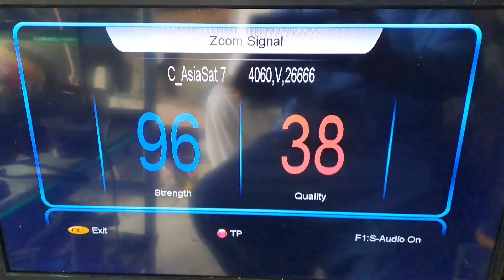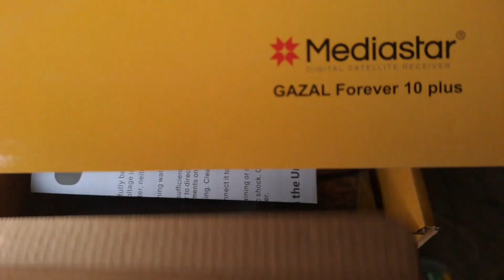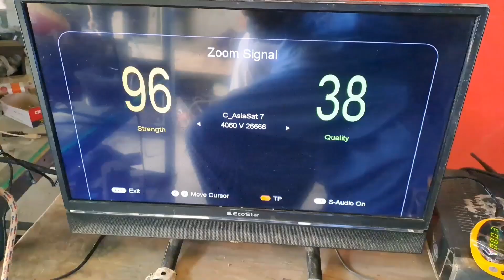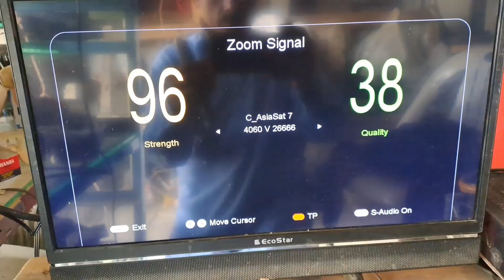Mediastar Ghazal Forever 10 Plus